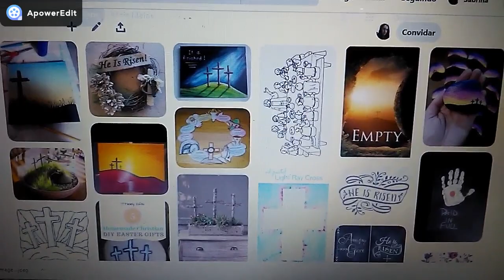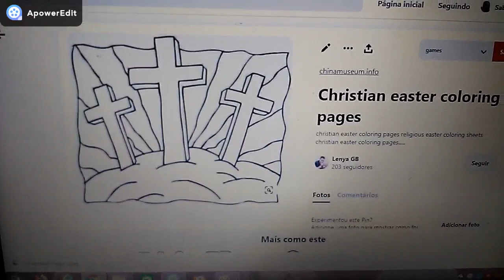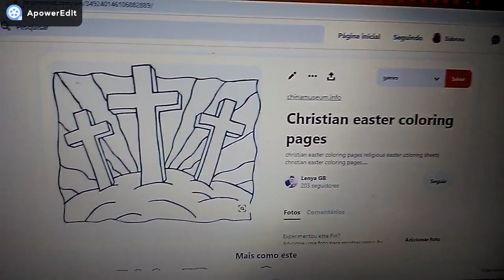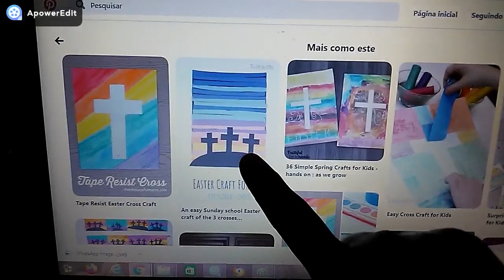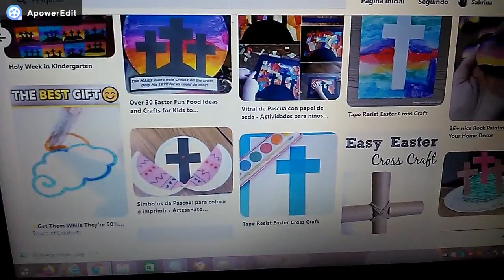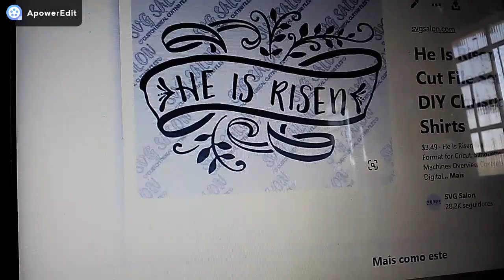Especial de Páscoa: Pintura em garrafa.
🐰 Jaqueline 🌻🌻🌻🌻